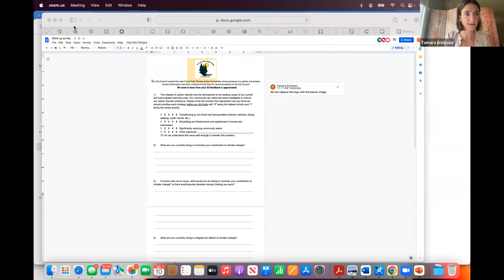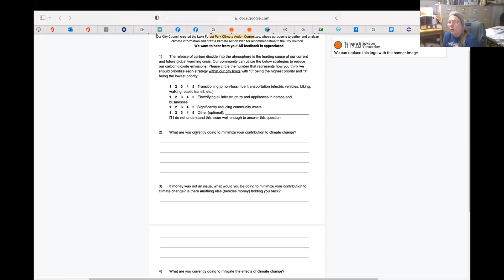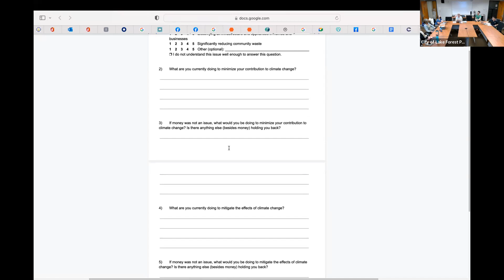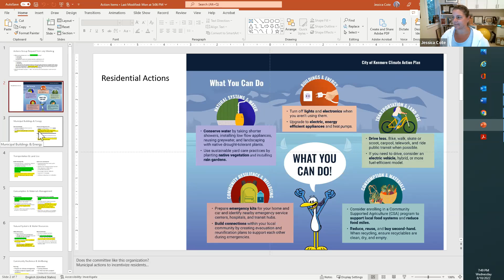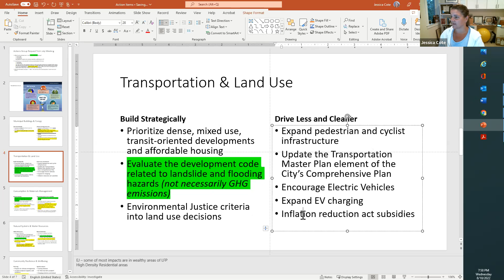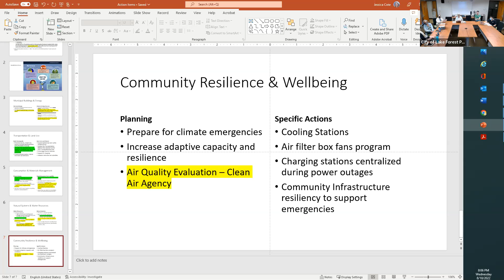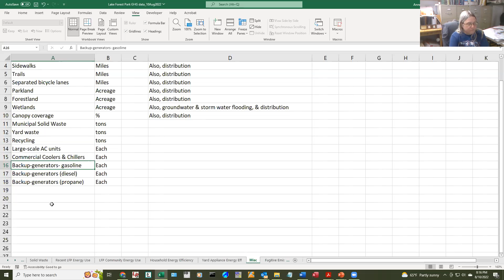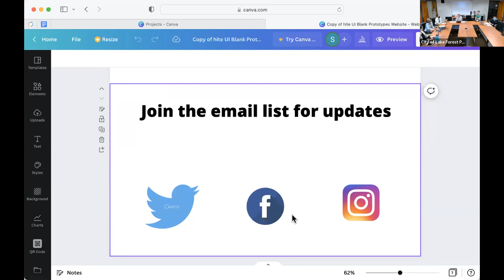August 10, 2022 Climate Action Committee Meeting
City of Lake Forest Park August 10, 2022 Climate Action Committee Meeting.

Agenda

1. CALL TO ORDER: 7:00 P.M.
2. WELCOME AND INTRODUCTIONS
3. ADOPTION OF AGENDA

4. REVIEW/APPROVE MEETING MINUTES
A. June 7, 2022 Minutes
B. July 13, 2022 Minutes

5. CITIZEN COMMENTS

6. OLD BUSINESS
A. Reports from Sub-Committees
B. Outreach to Other City Committees - Liaisons
C. Banner and Webpage Drafts

D. ICLEI
7. NEXT STEPS
8. OTHER/NEW BUSINESS
9. ADJOURN